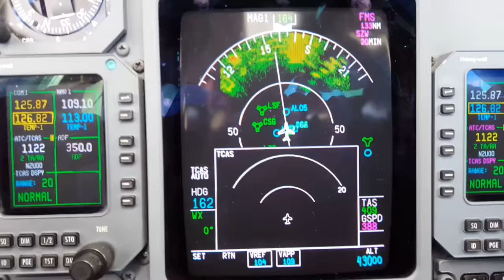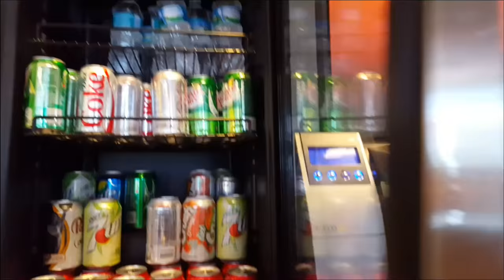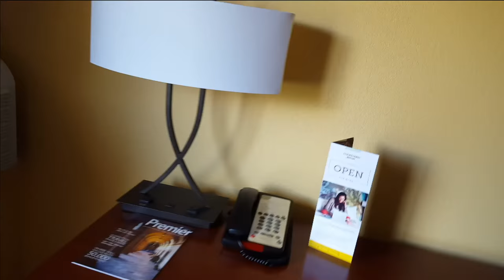I CROSSED THE LINE, Sarasota Part 1, Pilot Vlog 23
Pilot Vlog 23. This time we're flying a three day trip to Sarasota Florida in the Cessna Citation. On the way down we fly over a line of severe storms at FL 430. Weather was great at SRQ for our landing.

Music
Gunnar Olsen “Park Bench”